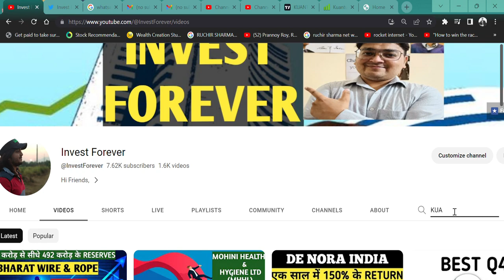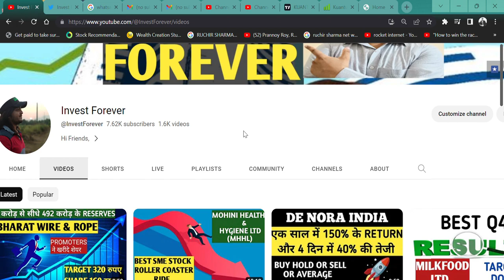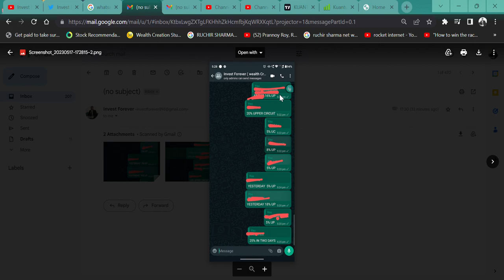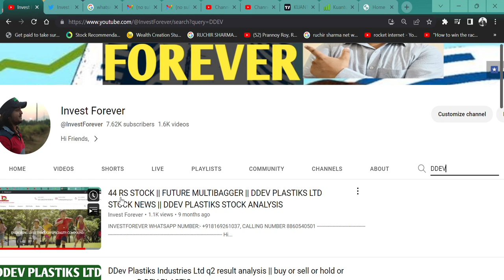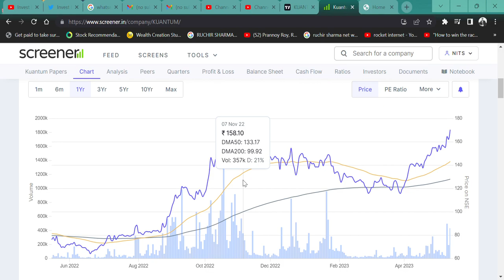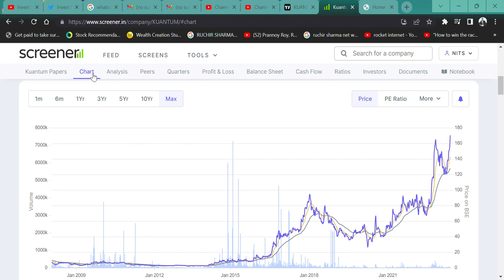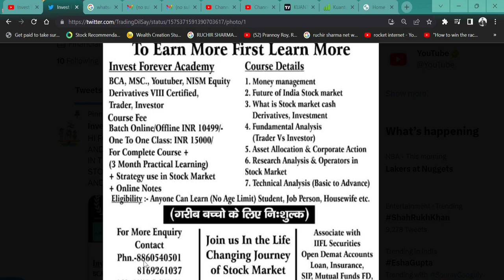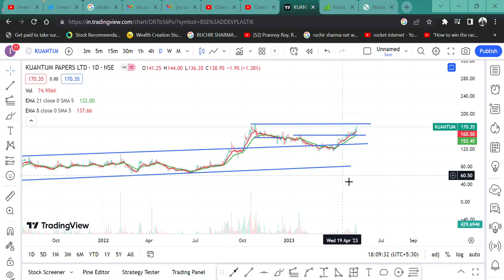BEST PAPER STOCK🔥 WITH BEST TARGET🎯 || UP 5% TODAY🚀 || Kuantum Papers Ltd @IamsmallcapInvestor💲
HI,
I am not a SEBI Registered BUT NISM CERTIFIED and have NO RECOMMENDATION.

 Kuantum Papers Q4 RESULT IS STUNNING AND BEST PAPER STOCK NEAR TO BREAKOUT. WATCH THE VIDEO TO KNOW MORE?

 Kuantum Papers SHARE KHARIDE,
160 RUPEE RAILWAY SHARE,
 Kuantum Papers KE RESULT KAISE HAI?,